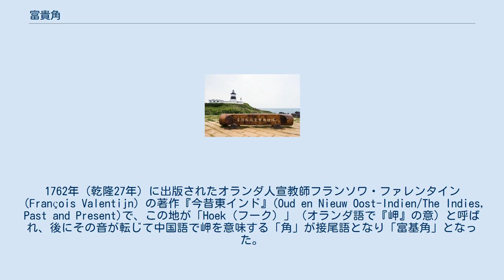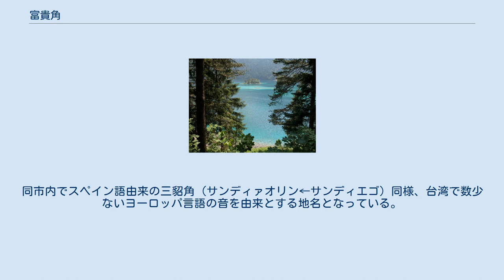富貴角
台湾の地理 」 新北市 」 石門区 」 富貴角 台湾の観光地 」 国家公園 」 北海岸及観音山国家風景区 」 富貴角 富貴角 富貴角の位置 富貴角（ふうきかく）は台湾新北市石門区に位置する台湾本島本島最北端の岬。
ここに設置された富貴角灯台（中国語: 富貴角燈塔） は台湾島最北端の灯台。
 富貴角 Fūki-kaku (1944) 富貴角は元々台湾原住民のうち平埔族に分類されるバサイ族の言葉（バサイ語）に由来する「打賓/ta-pin」あるいは「打鞭」と呼ばれていた。
1762年（乾隆27年）に出版されたオランダ人宣教師フランソワ・ファレンタイン（François Valentijn）の著作『今昔東インド』(Oud en Nieuw Oost-Indien/The Indies, Past and Present)で、この地が「Hoek（フーク）」（オランダ語で『岬』の意）と呼ばれ、後にその音が転じて中国語で岬を意味する「角」が接尾語となり「富基角」となった。
 その後日本統治時代に閩南民系住民の音に近い「富貴」の2文字があてられた。
同市内でスペイン語由来の三貂角（サンディァオリン←サンディエゴ）同様、台湾で数少ないヨーロッパ言語の音を由来とする地名となっている。
 地質構造上では主に第四紀大屯火山群に属する竹子火山の熔岩が海中に流入して形成された緩斜面にある。
 富貴角は瑞芳区鼻頭角と貢寮区に位置し台湾本島で最東端の三貂角と合わせた「北台湾三角」を構成している。
 付近の著名な漁港である富基漁港も当地の旧名に由来する名称。
 富貴角の海岸地形は、潮風による風食作用で形成された礫（風稜石）や、強烈な北東季節風で侵食された大屯山の噴石由来の安山岩が平坦な地形を形成している。